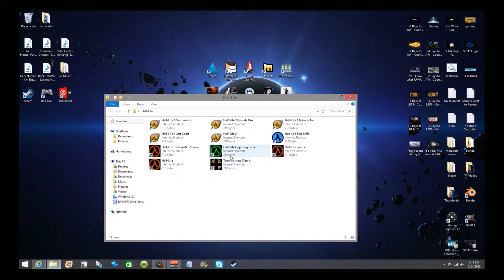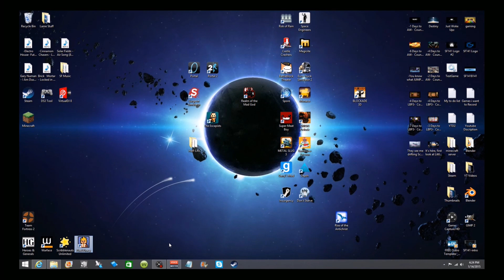-Quick Vid- All the games i have on (PC)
-Quick Vid-

~Please leave Feedback Thanks~